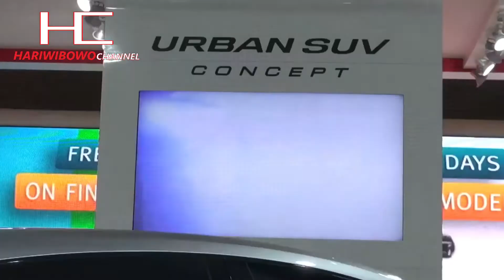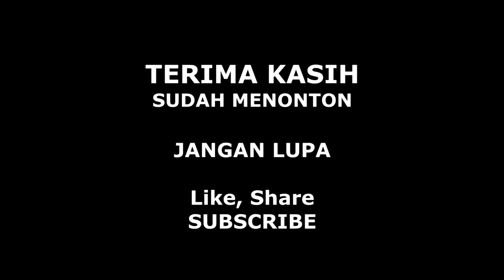MAKIN PANAS!! HONDA SIAPKAN SUV Terbaru RIVAL COROLLA CROSS HADIR Tahun Depan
Honda tak hanya menyiapkan HR-V terbaru untuk dirilis guna mengisi segmen SUV yang cenderung meningkat dibanding mobil penumpang MPV, dikabarkan sebuah SUV terbaru lainnya juga tengah disiapkan untuk dapat dimasukkan dalam segmen SUV Crossover yang baru.

Selain itu ada Honda ZR-V, dan sebuah SUV terbaru yang disiapkan untuk bersaing dengan Toyota Corolla Cross yang baru diluncurkan di Indonesia.

Akan meneruskan kiprah sebuah Honda MPV, SUV terbaru Honda akan memiliki dimensi bodi yang terbilang bongsor.